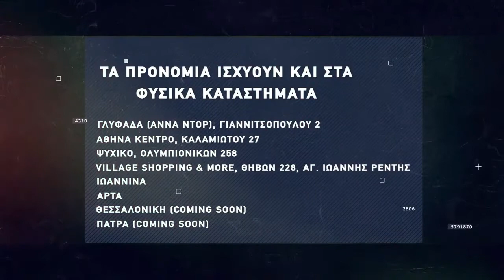Basketaki Summer League - Paraliers Vs Gangsters (22/05/2022)